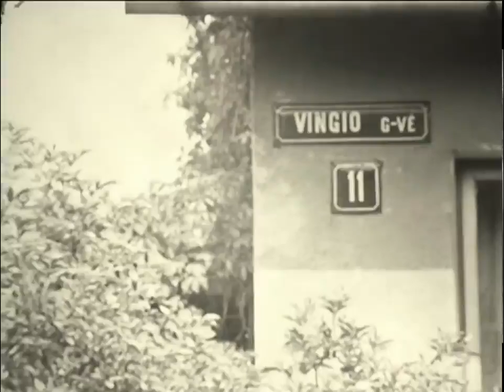Ieva Simonaitytė. Priekulėje. 1970 m.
Iš Valenso Ežerinsko kino archyvo. Gargždų literatai svečiuojasi pas
I.Simonaitytę  1970 m.